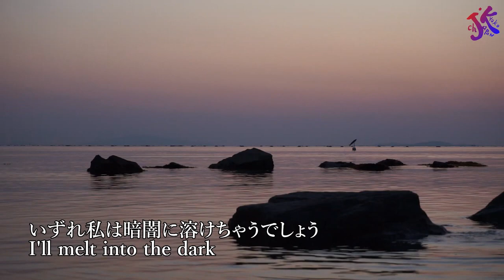海に沈む夕日を眺める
たまたま海の近くの道を車で走っていたら、とてもきれいな夕日が目に飛び込んできました！